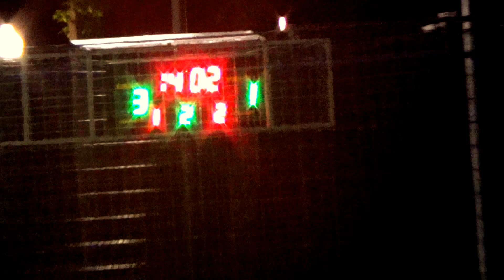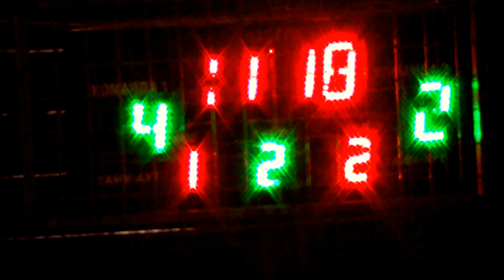Дикое поле - Декор Дизайн 2 тайм